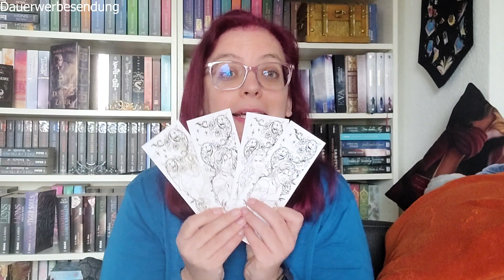Leseliste März 2023: Ein Monat lang Jennifer L. Armentrout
Leseliste für März steht. Ok, das war schon etwas länger klar. Es wird Zeit für Jennifer L. Armentrout gelesen zu werden. Ich bin gespannt auf die Geschichten.

Bücher:
Blood and Ash (Liebe kennt keine Grenzen-Reihe 1) von Jennifer L. Armentrout

Shadow and Ember – Eine Liebe im Schatten (Eine Liebe im Schatten-Reihe 1) von Jennifer L. Armentrout

Wicked - Eine Liebe zwischen Licht und Dunkelheit von Jennifer L. Armentrout

Der Benedetti Clan 1 von May Newton

Info:
Werbung - selbstgekauft